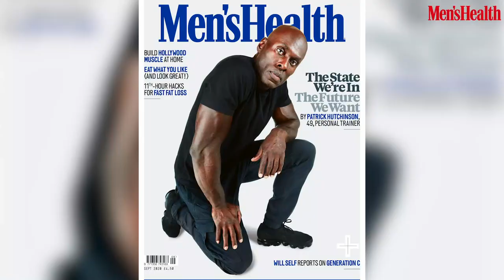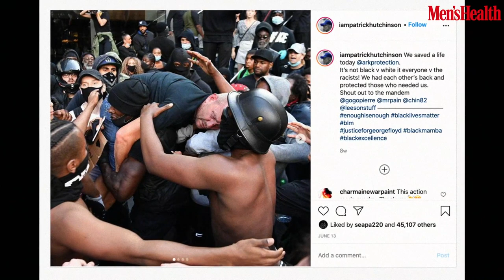Patrick Hutchinson Talks Fitness, Race and the Sectioning of Black Men | Gym Chat | Men’s Health UK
On June 13, 2020 Patrick Hutchinson was snapped saving the life of a ‘counter protestor’. The picture went around the world and Patrick, along with his friends, Jamaine Facey, Chris Otokito and Lee Russell, became unwitting heroes. The men sat down with Men’s Health to discuss how their martial arts backgrounds influenced their decision to go to the protest that day, the role fitness and training plays in maintaining their mental health, as well as telling us about United to Change and Inspire (UTCAI), the new collective they’ve formed to continue the fight for equality.

Men's Health UK

Trusted guidance for men passionate about their health, fitness and mental wellbeing. With muscle-building advice, style hacks, nutrition tips and workouts to try, we’ve got all areas covered